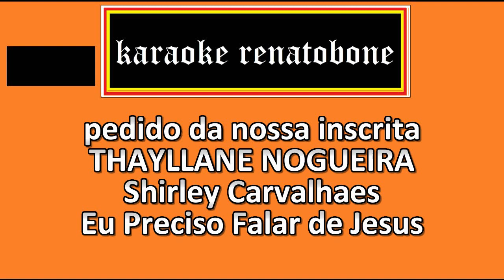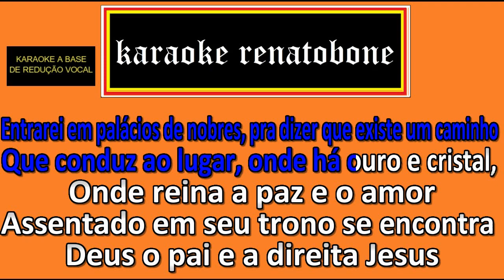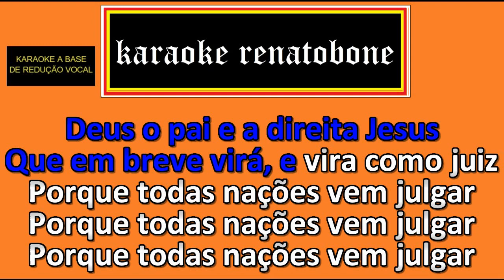EU PRECISO FALAR DE JESUS karaoke completo SHIRLEY CARVALHAES